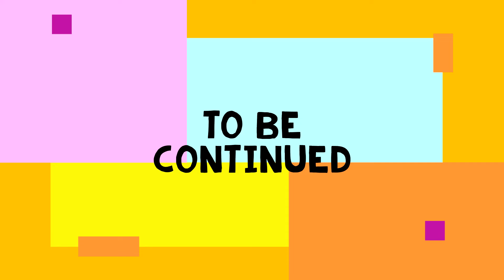Devante Swing of Jodeci Shares Career and Music Industry Insights To Darren Lights (Part 11)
Darren Lighty: The PRODUCER'S SECRET to Working with Music Legends Revealed!

Part 10 - Producer Darren Lighty, formerly of The Flex, is renowned for R&B hits with Ruff Endz, Jaheim, Donell Jones, Guy, Zhanè, NEXT, and LL Cool J. Initially part of The Flex with his brother Cliff Lighty and Eric Williams, he discovered by Marley Marl, they lent vocals to tracks for LL Cool J, Heavy D. & the Boyz, Craig G, and Intelligent Hoodlum.

Darren and Cliff pursued songwriting and session work post-disbandment, while Eric joined Blackstreet. Collaborating with Eddie F. and Kay Gee, Lighty's extensive portfolio includes Aaliyah, Luther Vandross, Queen Latifah, Nas, and Mario, among others.

Welcome to Halftime Chat R&B Podcast with Nnamdi Okoye, where we dive deep into the soulful rhythms and timeless melodies of R&B music. Join us as we celebrate the best R&B singers and relive the iconic R&B songs from the 90s, exploring the intersection of R&B and hip hop and uncovering the magic behind the era's greatest hits.

Delve into discussions about the music industry and business as we analyze the evolution of R&B and its impact on popular culture. Please tune in for insightful conversations and captivating stories as we honor the legacy of 90s R&B on this premier R&B podcast.